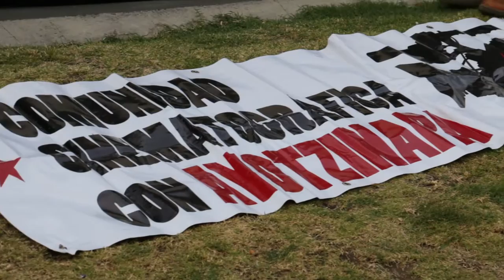Estudiante de Comunicación de la UNAM en cineclub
Un estudiante de la carrera de Ciencias de la Comunicación UNAM comparte una preocupación con respecto a su universidad, durante la mesa de "Estado de Censura" de periodistas independientes, organizado por la Comunidad Cinematográfica con Ayotzinapa, junto con la proyección del documental de Artículo 19 "Estado de Censura", en febrero de este año 2016.
México